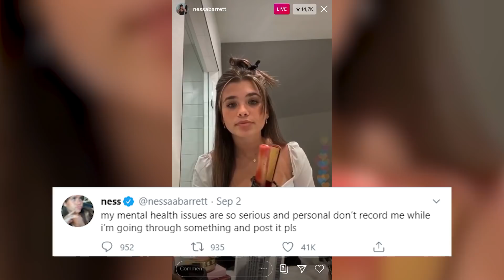Logan Paul Reveals New Boxing Match In The Works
Logan Paul teases his boxing comeback. Nessa Barrett reacts to being filmed crying. Plus - Trisha Paytas slams Jada Pinkett Smith over Shane Dawson drama.

ABOUT HOLLYWOODLIFE